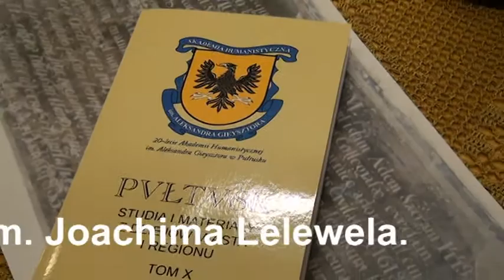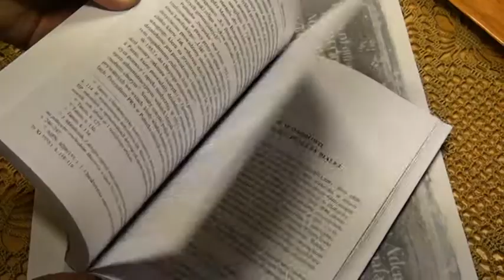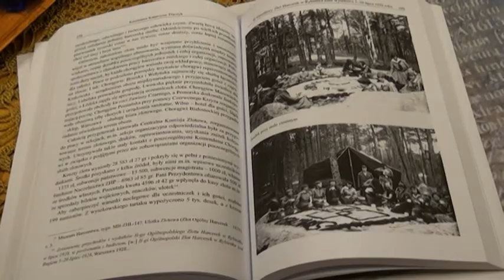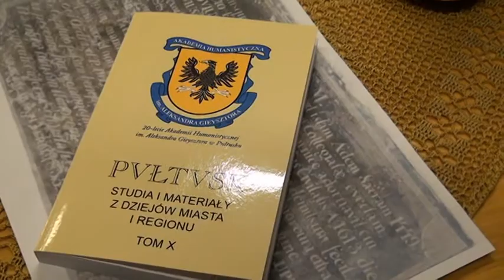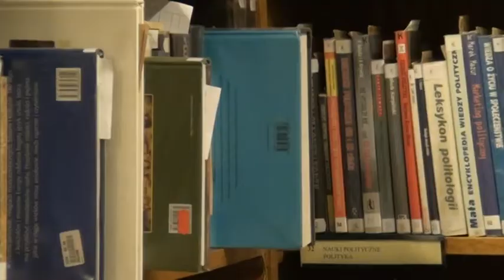Promocja książki "Pułtusk - studia i materiały z dziejów miasta i regionu"